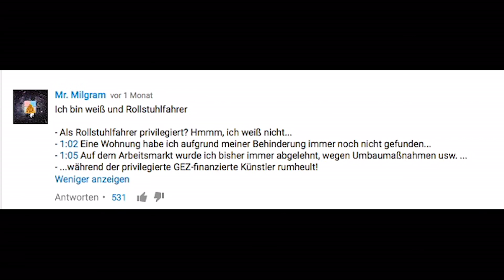Jäger & Sammler & Kritik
Die FUNK-Sendung "Jäger & Sammler" täuscht vor, das offene Gespräch mit den Kritikern zu suchen, hat aber offensichtlich eher andere Absichten.

Unterstütze uns bei Amazon